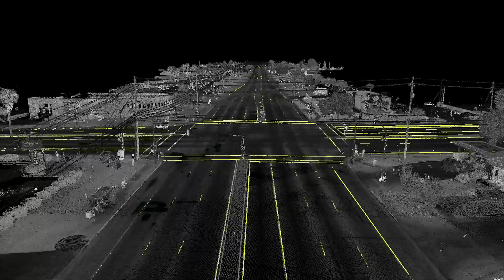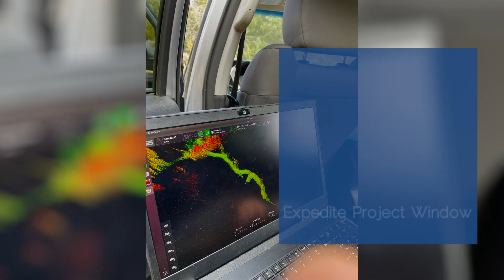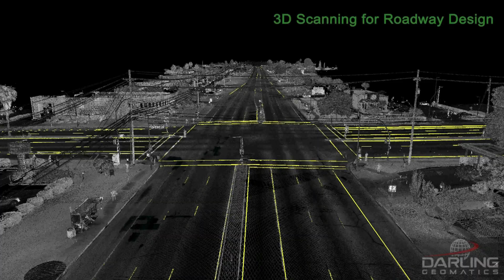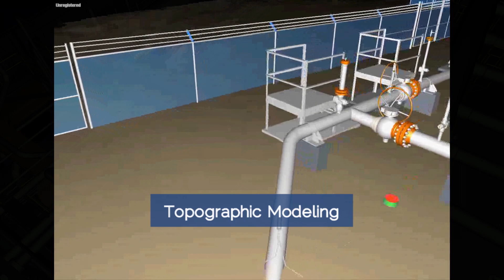3D Mine Mapping with Drones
In the mining industry, safety is of upmost importance.  Darling Geomatics is utilizing the latest in technology combined with AI to offer solutions to our clients.